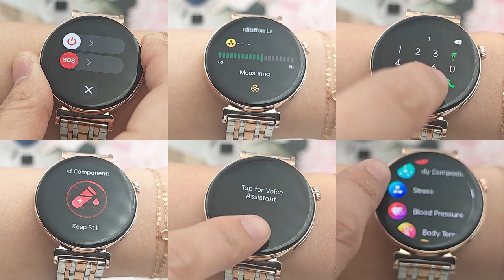iSEN JA02, Glicemie, Apel Bt, As. vocala, Nivel radiatii, EKG, Acid uric, Lipide sange, Termometru